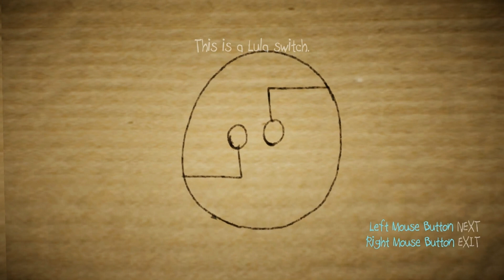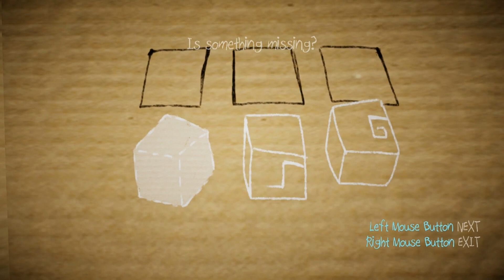❀ Прохождение Papo & Yo ❀ - 2 part - Большой добряк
Доброго вечера, друзья.
Или же дня, конечно, если время суток располагает! :)
Подумала тут и решила, раз уж я делаю фотографии с граффити в игре, то буду их использовать в качестве обложки. Эта получилась слишком уж цветная, тк другие буковки разглядеть невозможно, последующие не окажутся столь пестрыми.

Спасибо за каждый ваш комментарий, они поднимают настроение и желание что-либо делать! :)